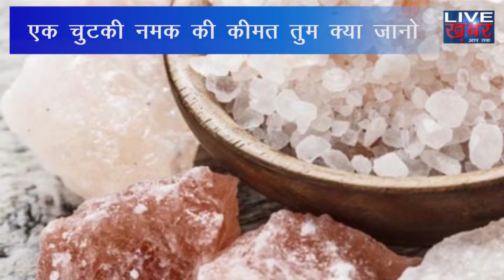नमक खाने में ही नहीं इस लिए भी होता है Use | Live Khabar